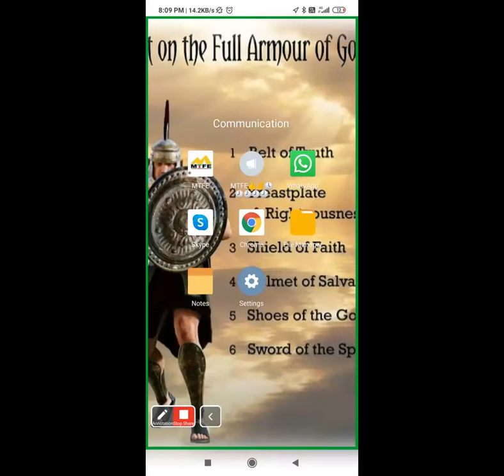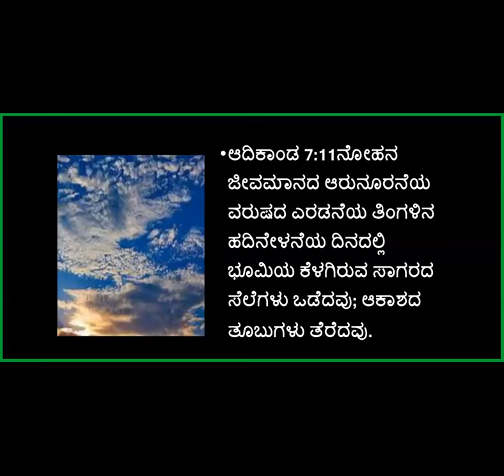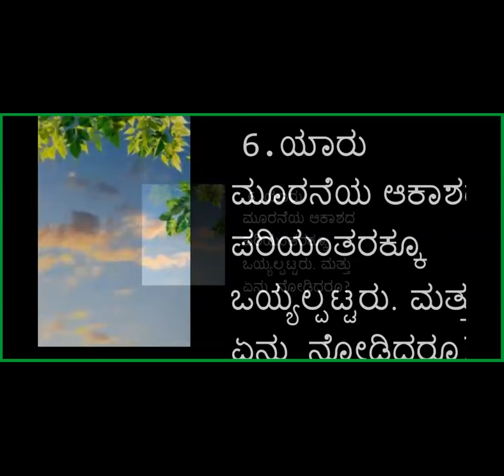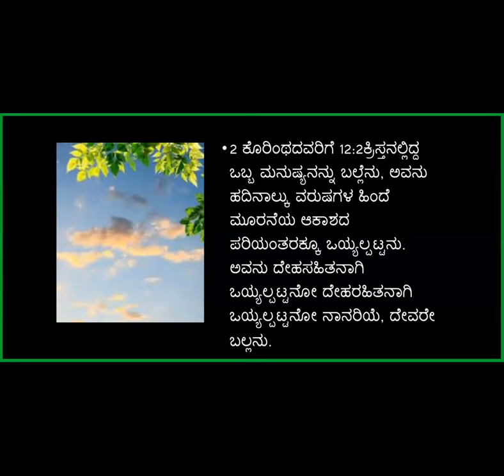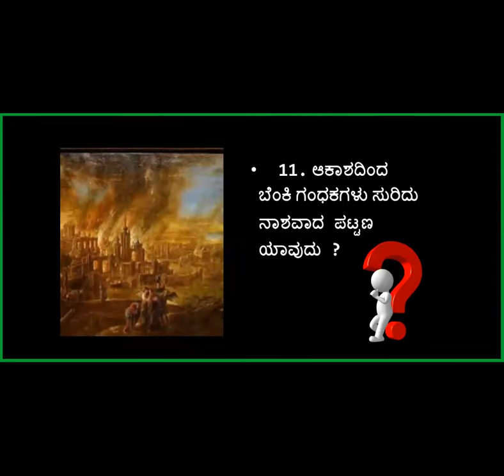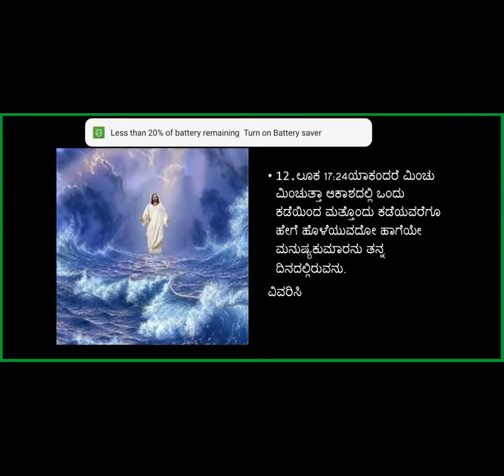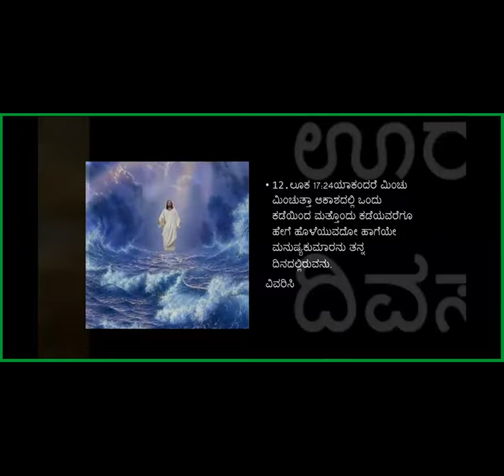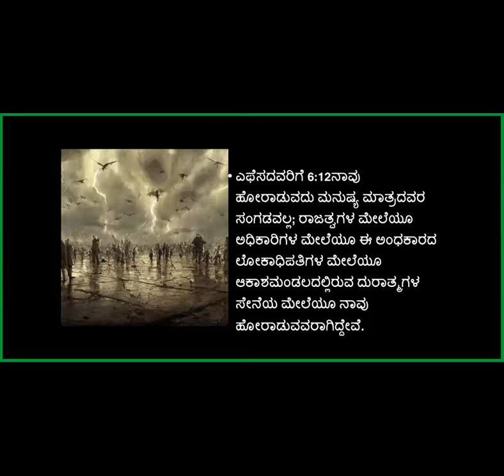Bible Quiz - Sky - Free Kannada Bible Study - Br Raju - 8867768876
Bible Quiz - Sky -  For Free Kannada Bible Study Contact - Br Raju - 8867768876- Jesus Loves Ministry